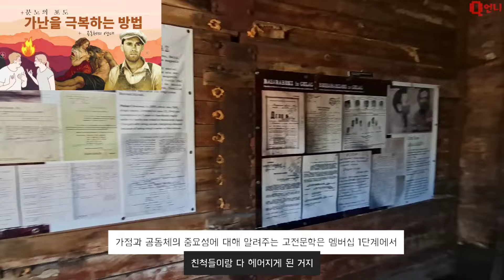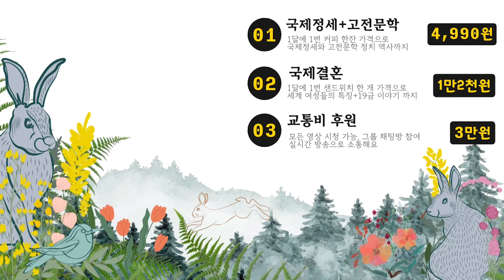[ 몰도바 : 키시너우 ] 사랑이 이뤄지는 공원, 몰도바 약소국의 비애